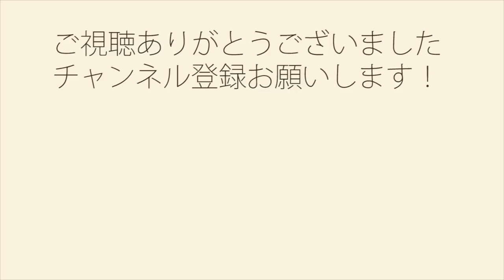『ミルクレア』ビター&ミルクキャラメル - コンビニアイス新製品レビュー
『ミルクレア』ビター&ミルクキャラメル - 新製品レビュー
試食担当：みおみお